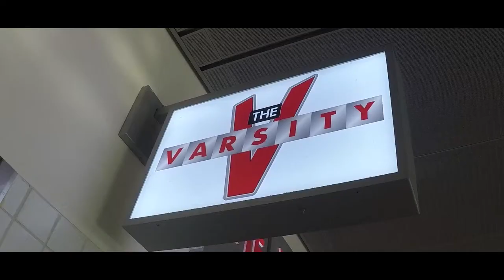vlog s2e19 home we go!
Its always nice to get to go home even when flights are delayed.